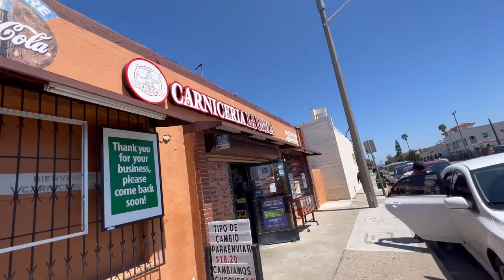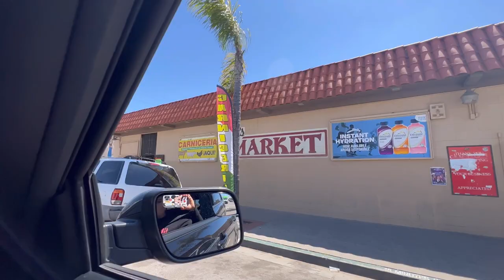La colonia En Oxnard California +mucha gente latina acompáñame